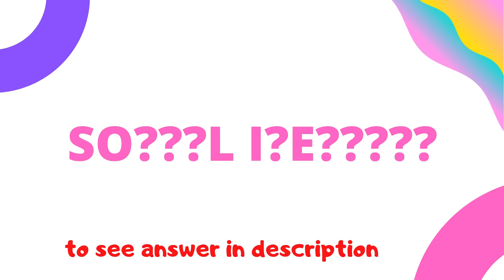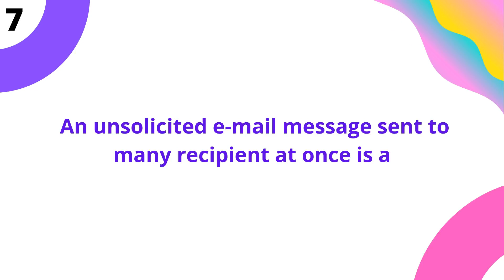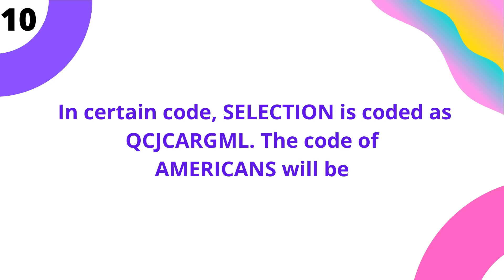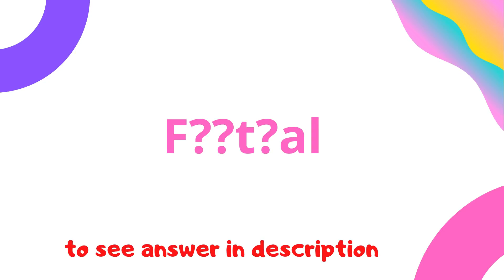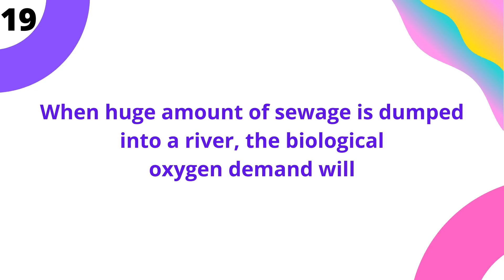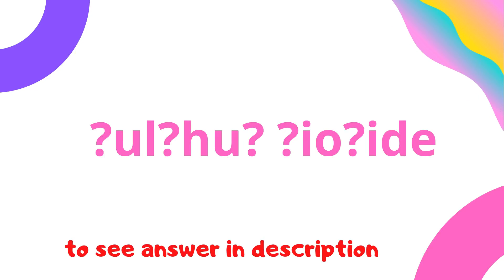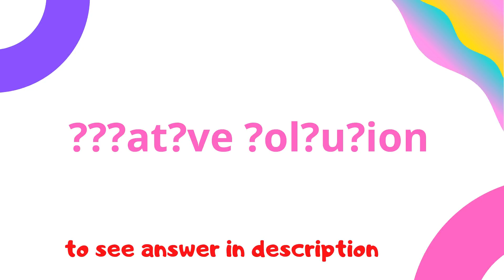UGC NET | JRF Brain storming for ugc net paper 1 Aspirants | How smartyou are|Test your intelligence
This video contains Memory Games for UGC NET (paper 1) Aspirants,brain storming.it helps to improve your brain activities.

ANSWERS:
1)ACTION RESEARCH
2)SOCIAL IDENTITY
3)125
4)ROAD TRANSPORT
5)CONCERN FOR HUMAN VALUES
6)PROJECT METHOD
7)SPAM
8)2030
9)ROM
10)YKCPGAYLQ
11)83
12) Plan, act, observe, reflect
13) At the stage of data collection and interpretation
14) Understanding
15)  Factual
16) Persuasion
17) Social identity
18) .QOL
19) Increase
20) Depletion of O2
21) Pollutant
22) Sulphur dioxide
23)A) Coal
      B) Oil
      C) Gas
24) Negative pollution